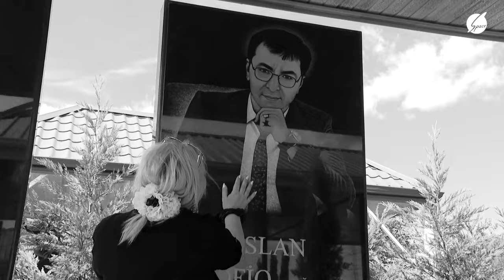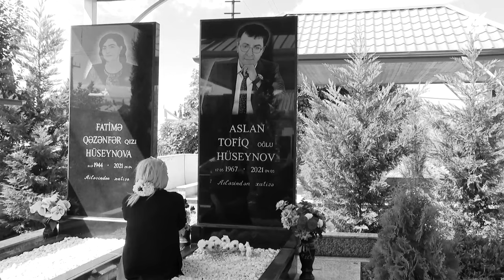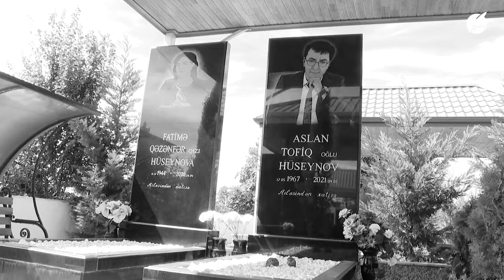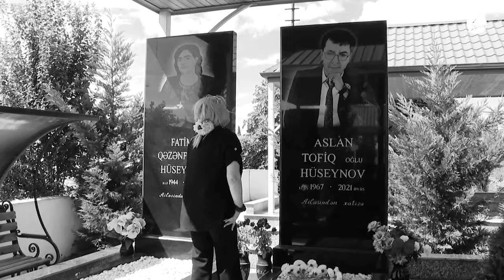Aslan Hüseynovun qəbri üstündə hansı məşhur bu günə qədər göz yaşları axıdır? - Space Star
Aslan Hüseynovun qəbri üstündə hansı məşhur bu günə qədər göz yaşları axıdır? - Space Star 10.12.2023